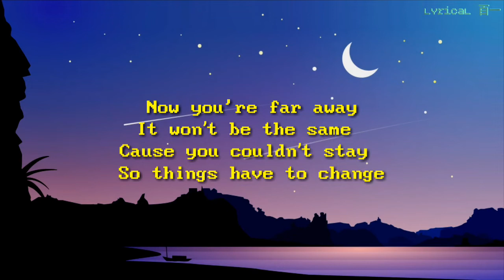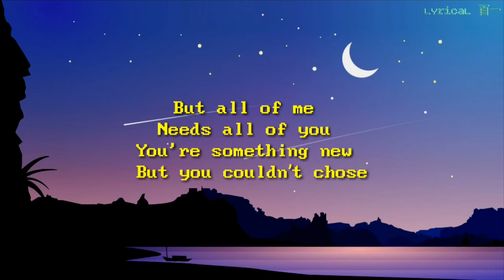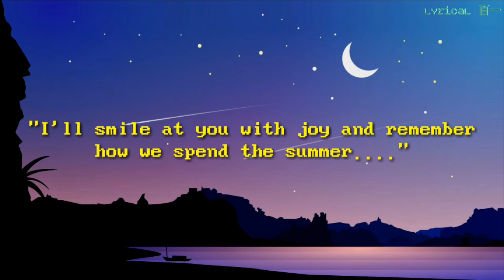IamRien - Far Away [Lyric]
Note❗️
There's a link above.